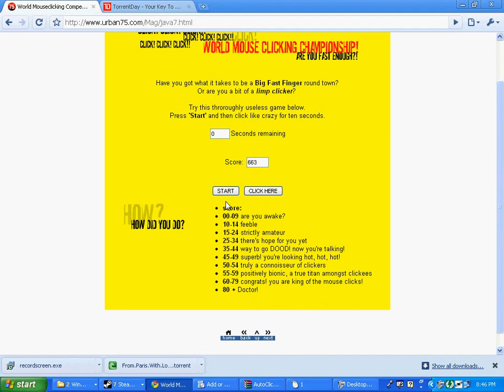boss.avi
ati pierdut.